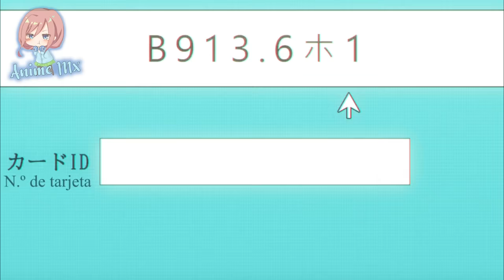Cuando TERMINAS ENAMORANDO a una LOLI pero se ENTERA que TIENES NOVIA | The 100 Girlfriends